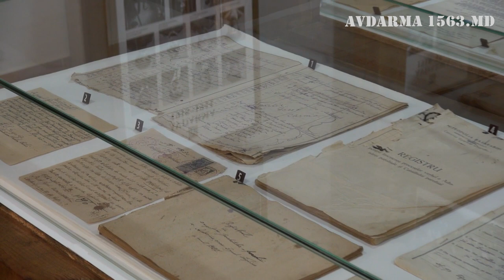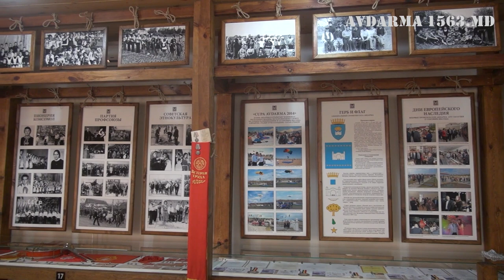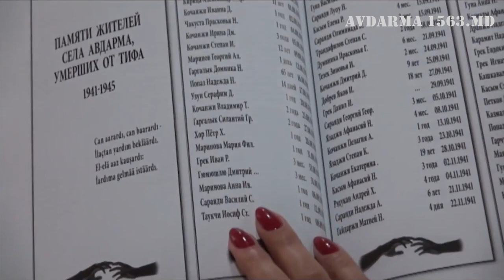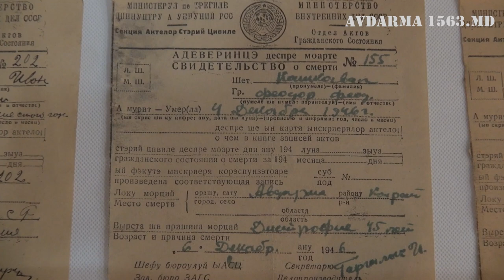Поэты Тодур Занет и Александра Кристова посвятили стихи юбилею Музею Авдармы